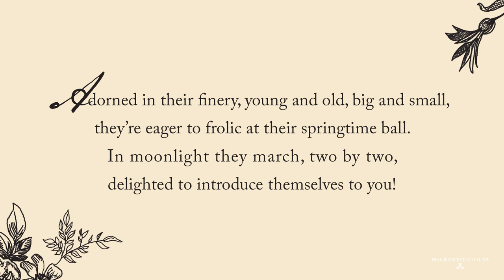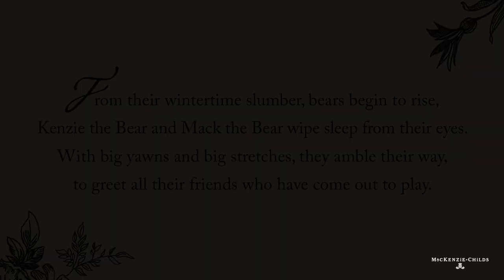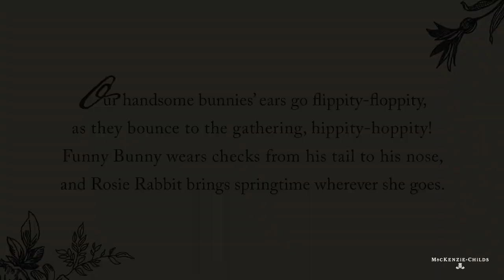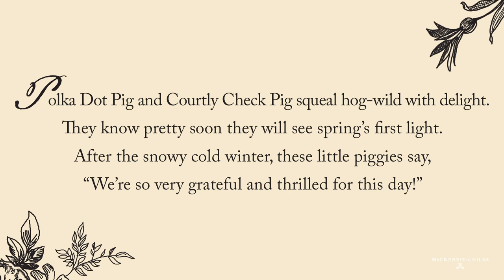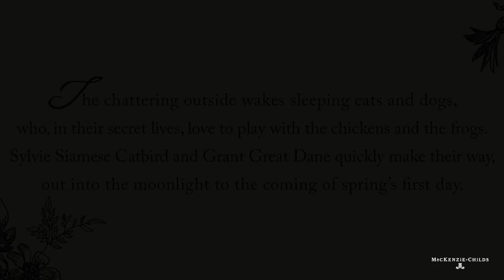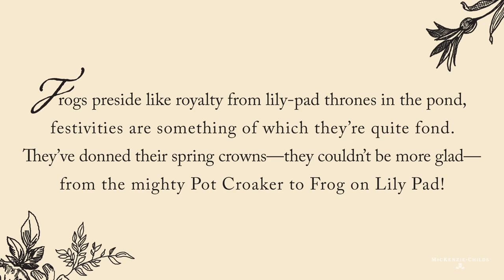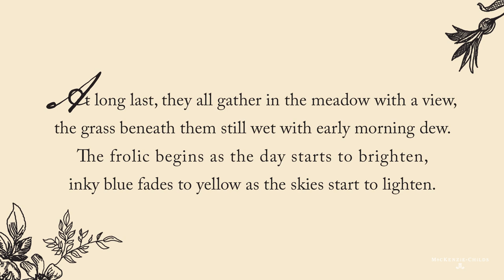Frolic of the Animals: The Complete Story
By the light of winter’s last silvery moon,
and with springtime upon us so very soon,
Our animals gather for a delightful dance,
from meadows and thickets and forests, they prance.
Adorned in their finery, young and old, big and small,
they’re eager to frolic at their springtime ball.
In moonlight they march, two by two,
delighted to introduce themselves to you!

Courtly Check Owl and Olivia Owl sound a hoot or two,
letting all creatures know the promise of spring is true.
“Awake from your homes and come into the moonlight,
spring will be here, and soon longer days will bloom bright!”

From their wintertime slumber, bears begin to rise,
Kenzie the Bear and Mack the Bear wipe sleep from their eyes.
With big yawns and big stretches, they amble their way,
to greet all their friends who have come out to play.

The Courtly Check Moose beamingly lends
light to the path for each prancing friend.
In his antlers, Milton Moose places a candle—
ambiance is something he’s eager to handle.

Huck the Raccoon and Savannah the Skunk,
awake at midnight, all full of spunk.
They join woodland neighbors in the candles’ glow,
the party has started—it’s time to go!

Our handsome bunnies’ ears go flippity-floppity,
as they bounce to the gathering, hippity-hoppity!
Funny Bunny wears checks from his tail to his nose,
and Rosie Rabbit brings springtime wherever she goes.

Meanwhile, the barnyard takes note of the forest glee,
the Dot Chickens, laying eggs, quite giddy at what they see.
While Rooster Figurine sounds a bold cock-a-doodle-doo,
telling all who hear him that winter is finally through.

Polka Dot Pig and Courtly Check Pig squeal hog-wild with delight.
They know pretty soon they will see spring’s first light.
After the snowy cold winter, these little piggies say,
“We’re so very grateful and thrilled for this day!”

who sing cheerfully along as winter finally ends.
Harlequin Bird Tassel glides on the warm spring breeze,
while Dinger Hummingbird flits among trees with ease.

The chattering outside wakes sleeping cats and dogs,
who, in their secret lives, love to play with the chickens and the frogs.
Sylvie Siamese Catbird and Grant Great Dane quickly make their way,
out into the moonlight to the coming of spring’s first day.

Frogs preside like royalty from lily-pad thrones in the pond,
festivities are something of which they’re quite fond.
They’ve donned their spring crowns—they couldn’t be more glad—
from the mighty Pot Croaker to Frog on Lily Pad!

As the sun hints at rising, there’s quite a buzz around,
it’s Queen Bee Pick steadily humming, making her gleeful sound.
Courtly Check Butterfly spreads its wings and joins her in flight,
knowing with the coming warmth, spring flowers will soon delight.

And from the fanciful back of our mind,
come mythical creatures much harder to find.
Normally cold statues in the veil of the moonlight,
Luna Unicorn and Spark Dragon come alive at the end of the night!

At long last, they all gather in the meadow with a view,
the grass beneath them still wet with early morning dew.
The frolic begins as the day starts to brighten,
inky blue fades to yellow as the skies start to lighten.
There’s dancing and singing—it’s the start of spring!
Winter barely a memory, a now-forgotten thing.
Take note, if you will, from our creatures great and small:
With sunshine in your heart, you can weather it all.